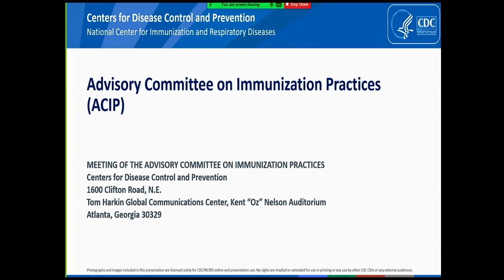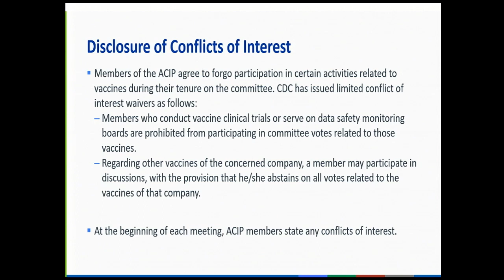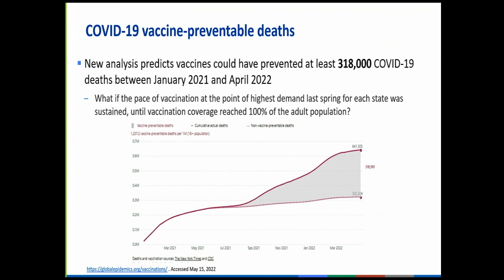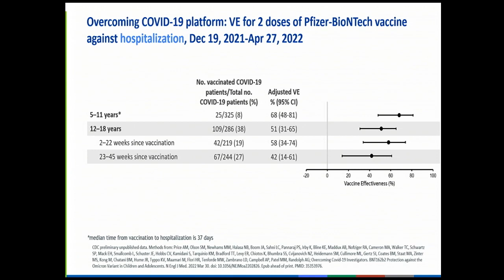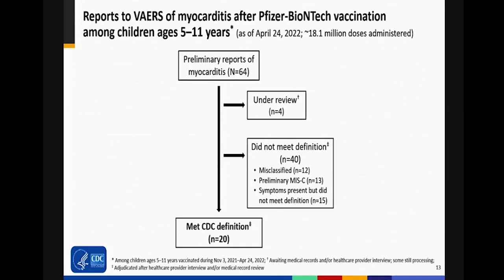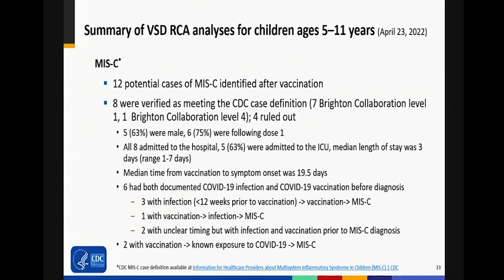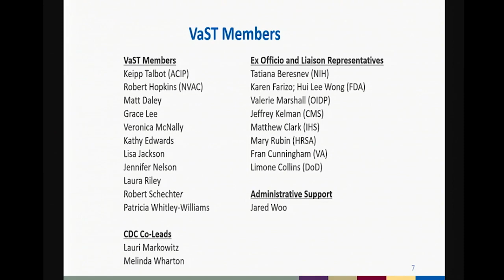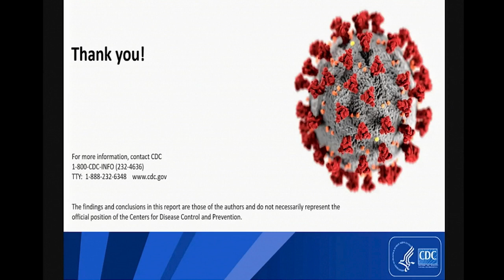May 19, 2022 ACIP Meeting - Welcome & Coronavirus Disease 2019 (COVID-19) Vaccines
Welcome; Updates on vaccine effectiveness of COVID-19 vaccines in children ages 5-11 years; Updates on safety of COVID-19 vaccines in children ages 5-11 years; VaST assessment